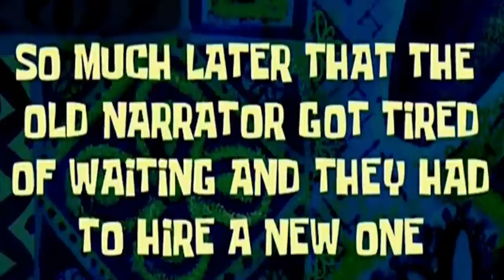METODO DE GERAR MANA INFINITA USANDO XP #10 - DRIPCRAFT